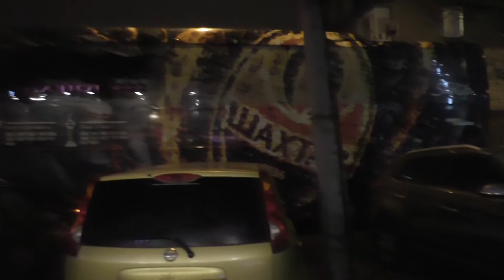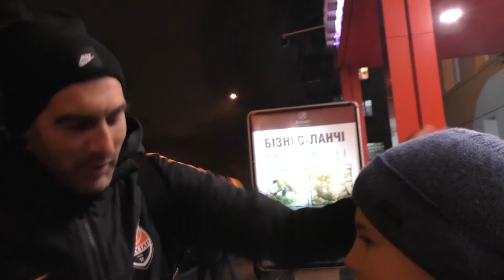ШАХТЁР В МАРИУПОЛЕ | МАРЛОС С КОМАНДОЙ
Шахтёр прибыл в Мариуполь! Я поехал к отелю и встретил всю команда, ну кроме травмированных Тайсона и Ракицкого. Сегодня матч! Напишите, а за кого будете болеть вы!
Автор: Суржин Михаил